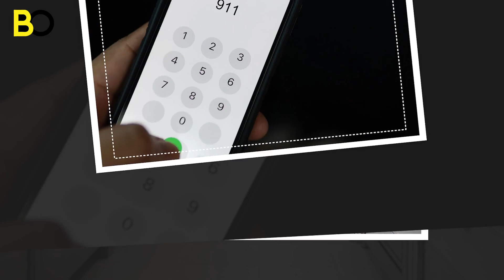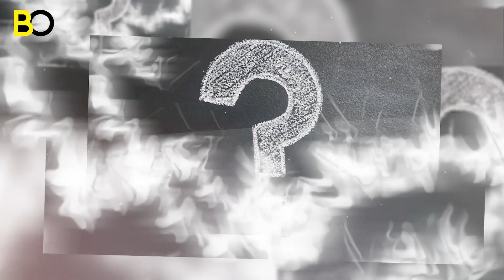Little Girl Grabs Dirty Homeless Man’s Hand and Takes Him to Her House, WHAT HE DID WILL SHOCK YOU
A young girl brings a homeless man home without informing her mother and provides him with refuge and food. But her mother soon discovers the truth, and the events that follow drastically change their lives.